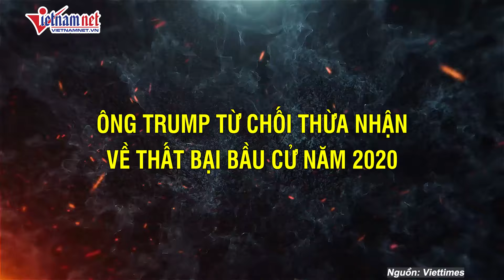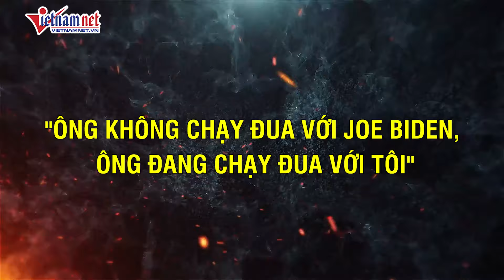Bà Harris mỉa mai: "Các lãnh đạo thế giới đang cười nhạo ông Trump" | Báo VietNamNet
Phó Tổng thống Kamala Harris nói rằng “các nhà lãnh đạo thế giới đang cười nhạo Donald Trump” trong cuộc tranh luận tổng thống hôm thứ Ba.